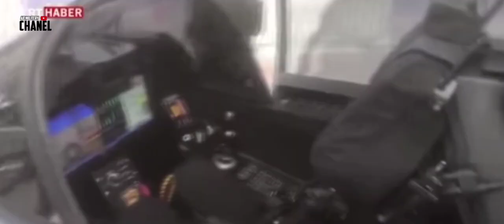USA GEMPAR ! 2 JET TEMPUR AMERIKA T-38 TALON JATUH TABRAKAN LAGA KAMBING DALAM LATIHAN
AIC MILITERY CHANEL : adalah Chanel khusus yang membahas topik dunia militer

semua informasi pada Chanel ini diangkat dari sumber sumber terpercaya yang di rangkum